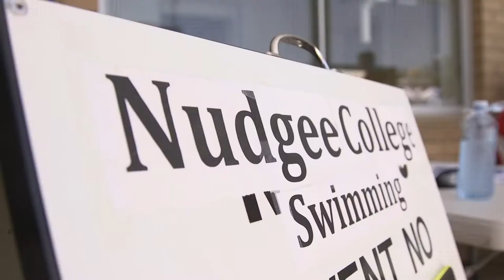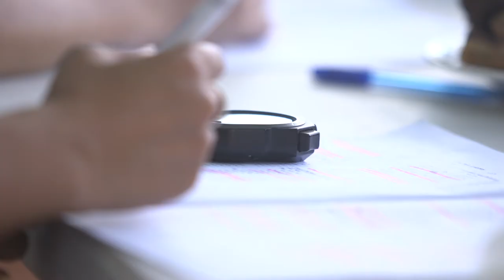The Water Below - Nudgee Swim Documentary (2018)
One of Brisbane's leading Colleges is home to the Nudgee College Swim Club, a swim club with a reputation for innovation, excellence and development that has witnessed a number of age state and national champions. Here the cameras follow the GPS Swim Team as they embark to close in on the first title for over five years.